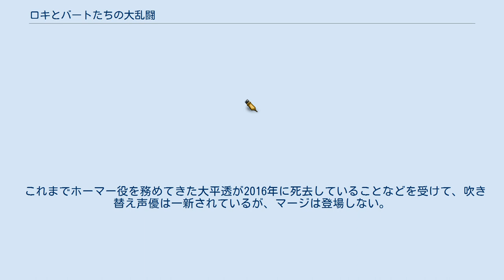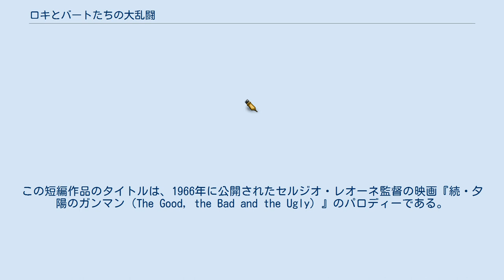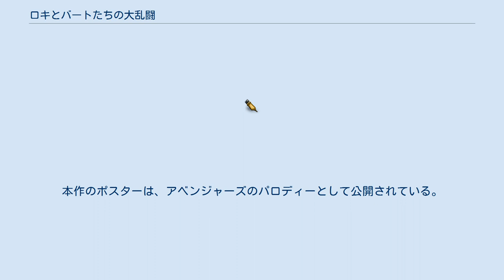ロキとバートたちの大乱闘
ザ・シンプソンズ
ザ・シンプソンズ: ロキとバートたちの大乱闘（原題:The Simpsons: The Good, the Bart, and the Loki）とは、アメリカ合衆国のDisney+で2021年7月7日に公開されたザ・シンプソンズの短編アニメーション。
これはアメリカで2021年5月4日に公開されたザ・シンプソンズとスター・ウォーズのコラボアニメ『マギー・シンプソンの「フォースの覚醒」（原題:Maggie Simpson in The Force Awakens from Its Nap）』に続く第2弾となる。
日本のDisney+では同年7月16日から配信された。
 アスガルドを追放されたロキは、同じくいたずら者のバートと手を組む。
 これまでホーマー役を務めてきた大平透が2016年に死去していることなどを受けて、吹き替え声優は一新されているが、マージは登場しない。
 ザ・シンプソンズがDisney+に参入した時、共同クリエイターで共同プロデューサーのジェームズ・L・ブルークスは、ザ・シンプソンズを宣伝し、本作のシリーズを知らない皆様にも知ってもらおうと短編作品を作ろうと考えていた。
最初の短編作品 『マギー・シンプソンの「フォースの覚醒」』の制作が終わる2021年4月頃に、エグゼクティブ・プロデューサーのアル・ジェーンは、当時予定されていたマーベル・スタジオのテレビ番組『ロキ』が次のクロスオーバー候補にピッタリだと考え、トム・ヒドルストンを再びロキ役に選出しようと考えていた。
 そして2021年6月、本作が公開されることが発表され、それと同時にトム・ヒドルストンがロキ役に選ばれた。
この短編作品のタイトルは、1966年に公開されたセルジオ・レオーネ監督の映画『続・夕陽のガンマン（The Good, the Bad and the Ugly）』のパロディーである。
 ジャンは、どのスプリングフィールドの住民がアベンジャーズの中で、どのメンバーになるかを選出することが「とても楽しい!」と感じていた。
なお、マーベル・コミックの原作者であるスタン・リーをカメオ出演させようとも考えていたが、リーは2018年11月12日に亡くなったため、出演は叶わなかった。
 トム・ヒドルストンは、この作品でロキ役として復活。
シンプソンズのレギュラー声優では、ダン・カステラネタがホーマー・シンプソン、ナンシー・カートライトがバート・シンプソン、ヤードリー・スミスがリサ・シンプソンの役を担当し、モーリス・ラマーシュはオーディン、ドーン・ルイスはラヴォナ・レンスレイヤーを担当している。
 本作は、2021年7月7日にアメリカ合衆国のDisney+で配信され、同時にロキ 第5話『未知への旅』が公開された。
本作のポスターは、アベンジャーズのパロディーとして公開されている。
日本では前述の 『マギー・シンプソンの「フォースの覚醒」』と共に同年7月16日から配信された。